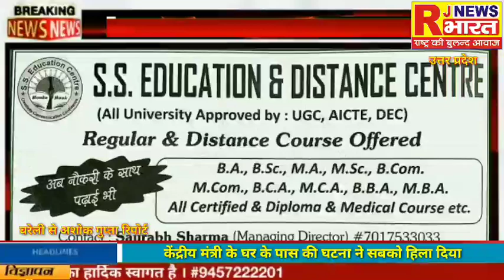RJNEWS केंद्रीय मंत्री के घर के पास लगी आग में शहर विधायक क्या बोलें...